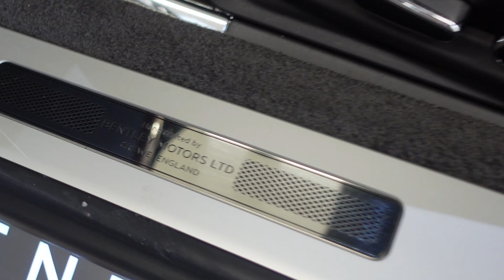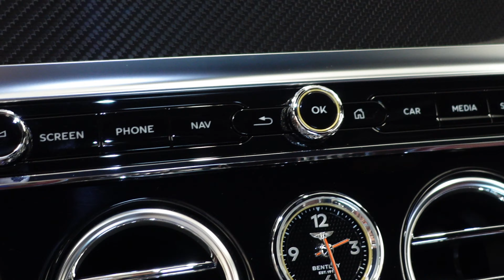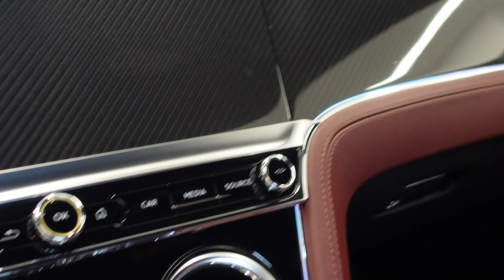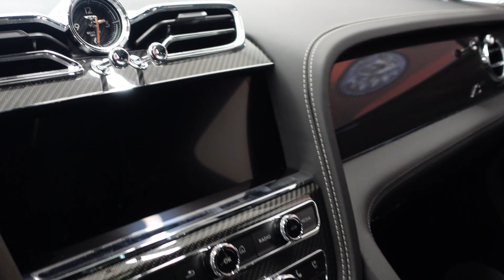Bentley Continental GT Review lrdx_cars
It's quite sad to announce but Bentley is ending the V8 & W12 era. From the end of June you can't order no more combustion engines at Bentley. So while I was at their showroom I taught why not share some of the last V8 models from Bentley. They had some cool spec of Bentley Continental GT's in stock. And a V8 Bentayga in a nice green color we will also see. I even do the test of practicality in a V8 GT Bentley.